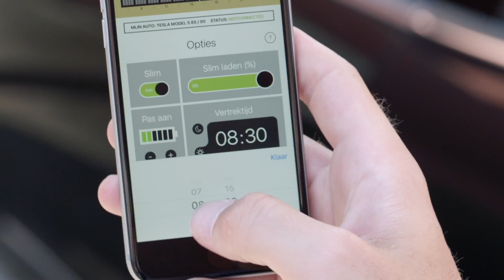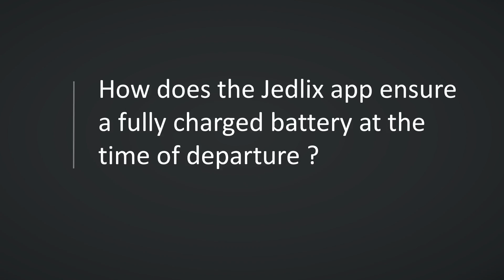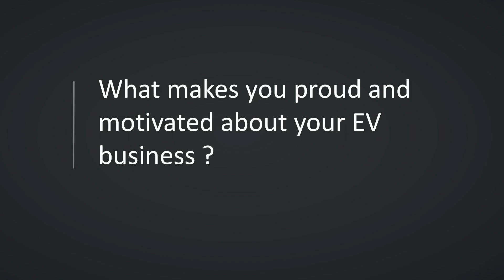eCARS3x_2018_B4-5_Jedlix_Case_Study-video